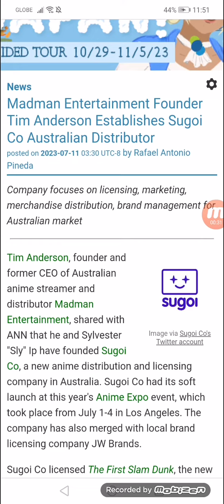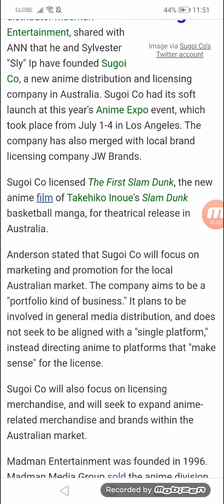Madman Entertainment Founder Tim Anderson Establishes Sugoi Co Australian Distributor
Company focuses on licensing, marketing, merchandise distribution, brand management for Australian market